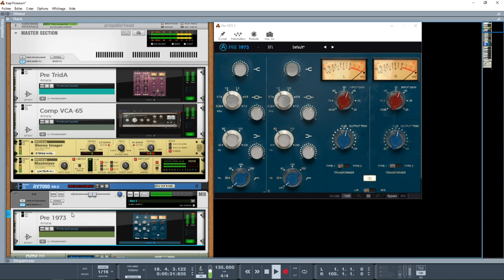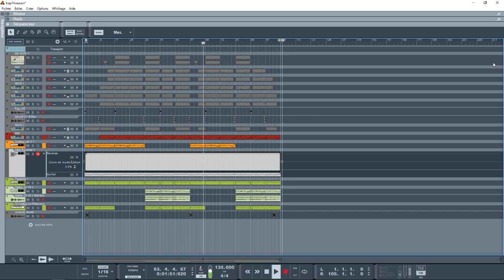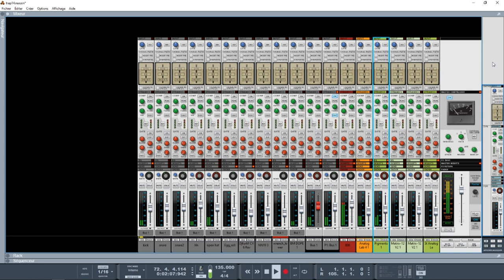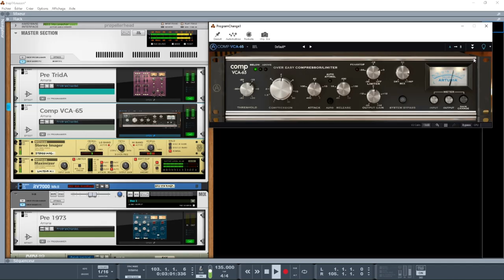DEMO ARTURIA TRAP STYLE ( analoglab4 , matrix12v2 ,fxcollection , pigment2 )